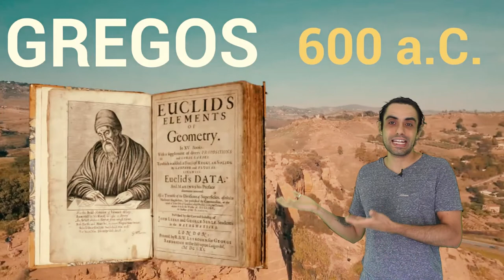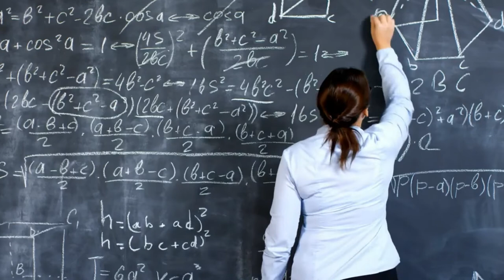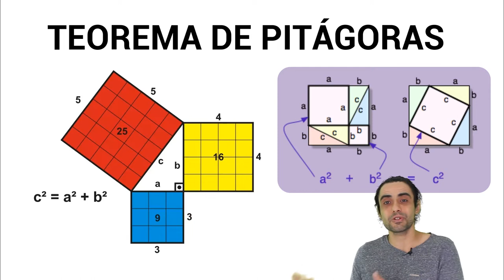🧐 O que é MATEMÁTICA PURA?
Nesse vídeo o prof. André vai te contar a origem da MATEMÁTICA PURA e da abstração na matemática, bora lá? 😉😉😉

Espero  que tu te divirtas olhando nossos vídeos, fazemos eles com o maior carinho.

Prof. André